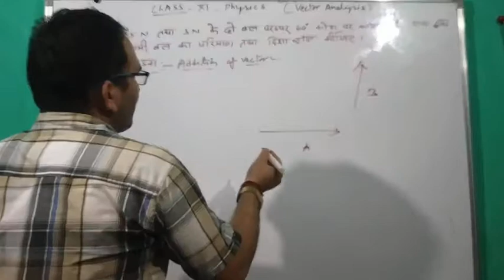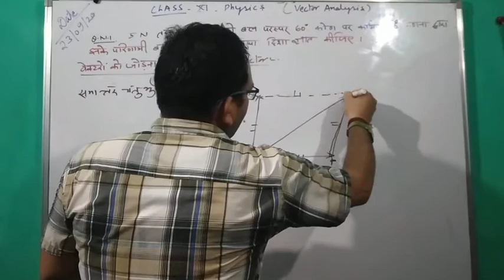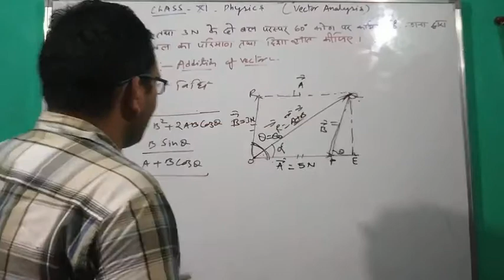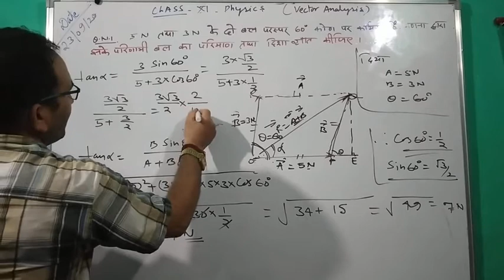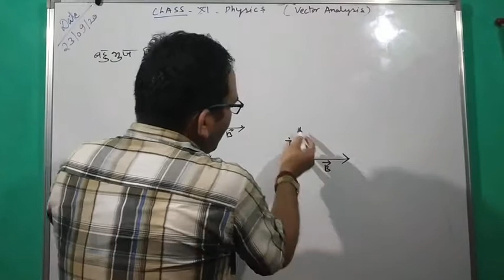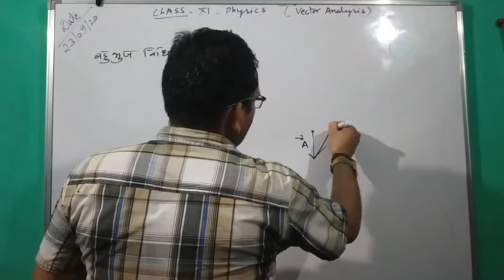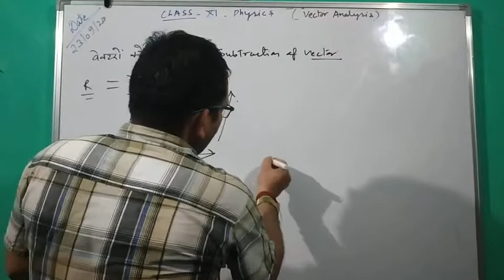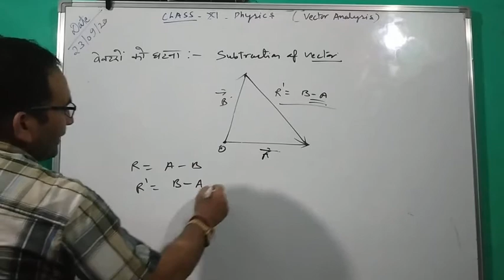class 11th physics @ Dinesh Chandra kuniyal जीआईसी नैनी चमोली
Addition of vectors  part 3